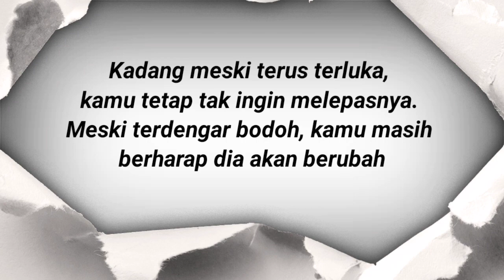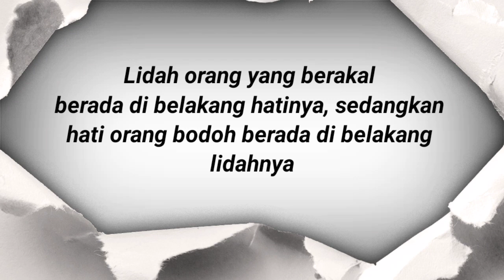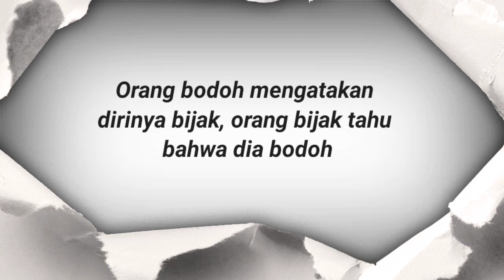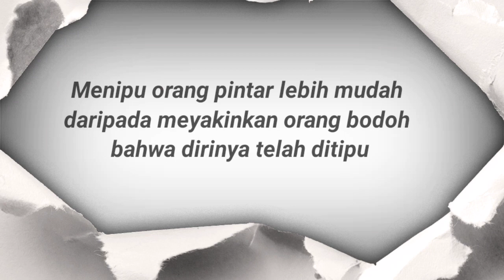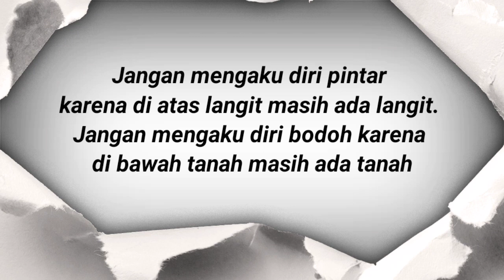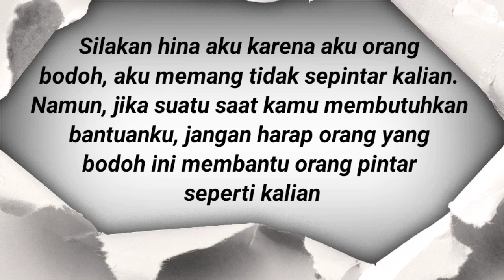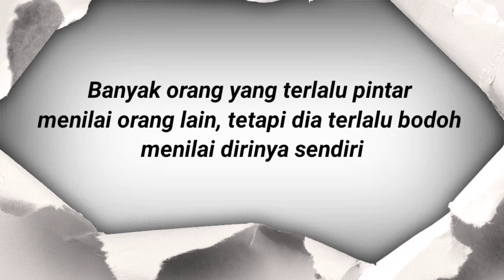KATA-KATA BODOH TAPI BIJAK TENTANG KEHIDUPAN | Adeha channel